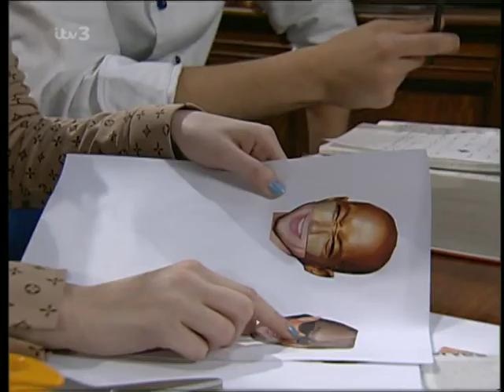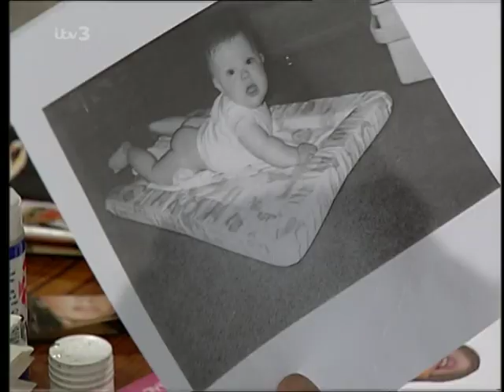Emmerdale 6th April 2001